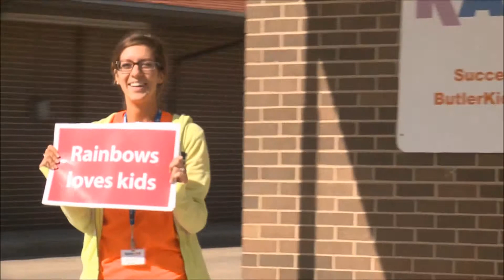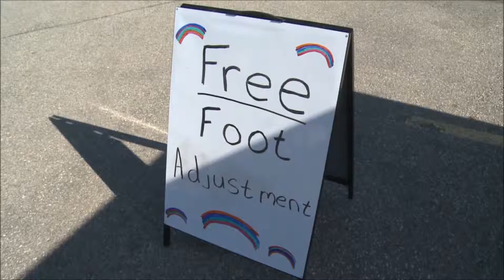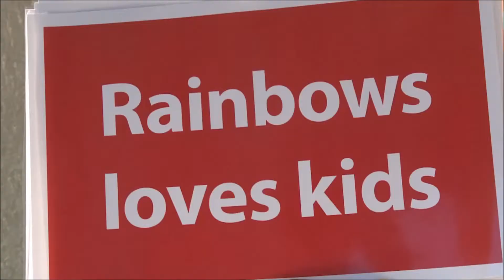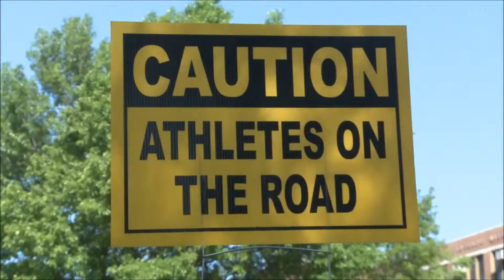Rainbows Run | Walk 2012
This video is from the 2012 Rainbows Run | Walk highlighting all of the great volunteers that made it possible.